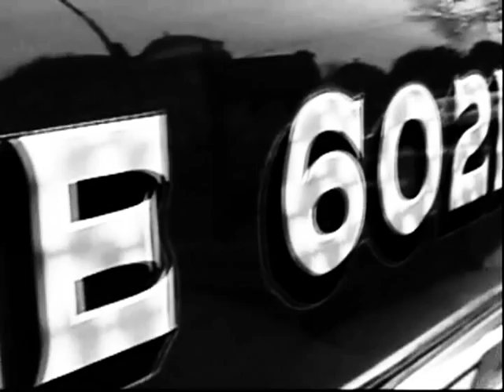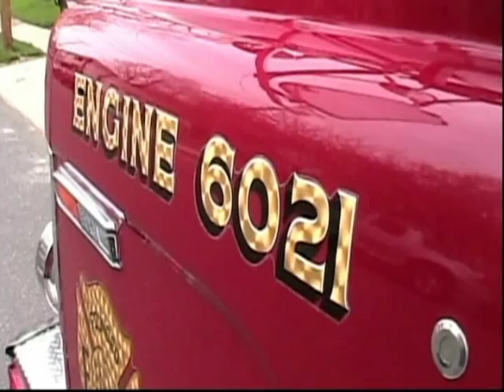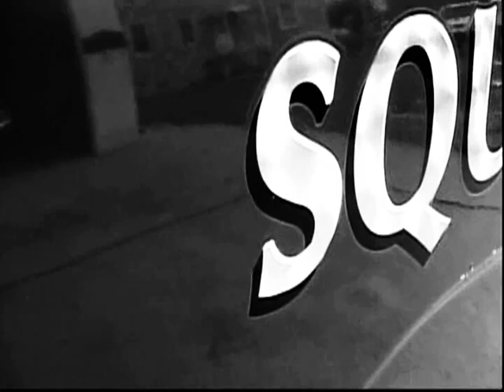Laurel Springs Fire Department Squirt 6024 and Engine 6021 Retired in 2009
Squirt 6024 and Engine 6021 were both retired in 2009 due to the purchase of a new Quint. Here's a short video.